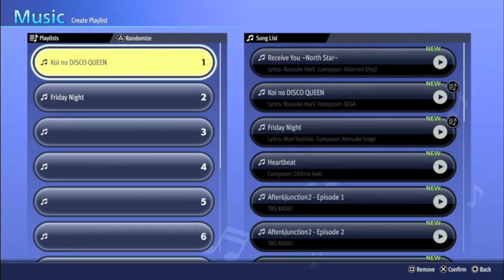Rebuilding Dondoko Island | Like A Dragon: Infinite Dragon Playthrough Part 23